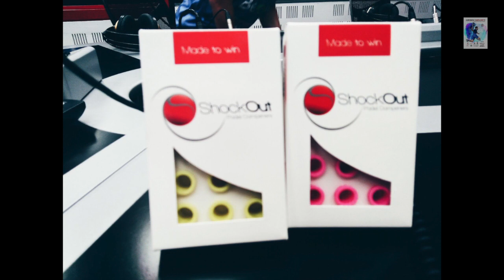Los dampeneres de ShockOut en El Pádel se Mueve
Fragmentos de la entrevista realizada a Roberto Martín, Fisio, Lorena Alonso, jugadora profesional y Alvaro García, Director General de ShockOut sobre los dampeners de ShockOut